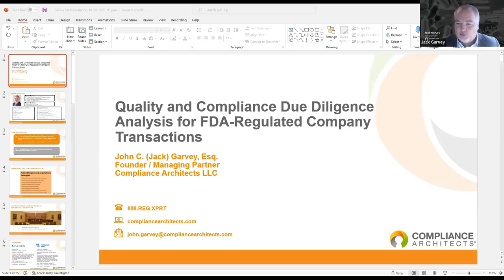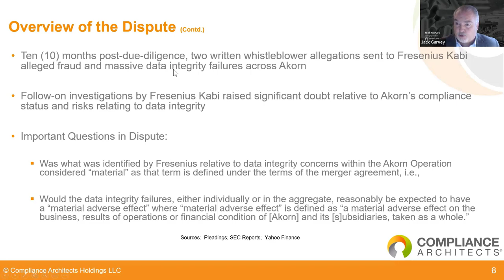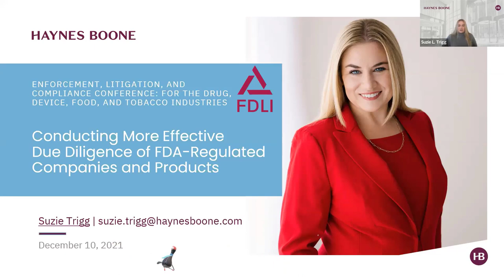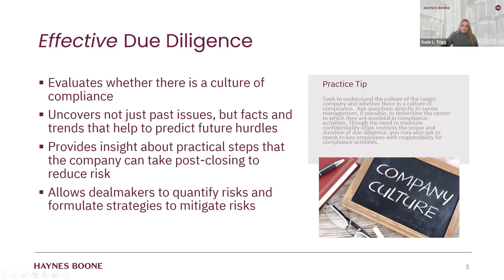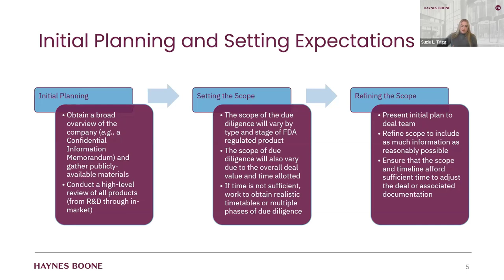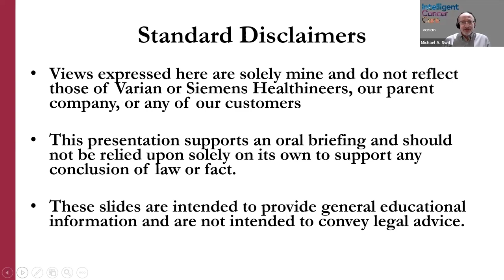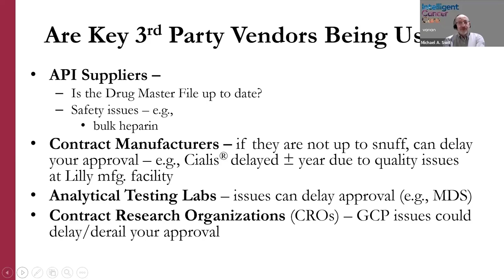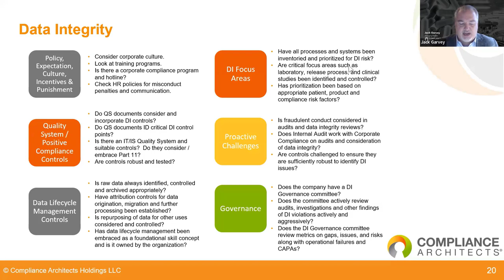FDA Compliance Issues and Due Diligence - Discussion from FDLI Enforcement Conference 2021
Enforcement & Compliance Issues and Their Impact on Due Diligence in Transactions Involving FDA-Regulated Companies and Products

John (“Jack”) C. Garvey, Managing Partner, Compliance Architects LLC
Michael A Swit, Sr. Corporate Counsel, Regulatory Affairs, Varian Medical Systems
Suzie L. Trigg, Partner, Haynes, and Boone LLP
Moderated by Maya P. Florence, Partner, Skadden, Arps, Slate, Meagher & Flom LLP
With the increasing difficulties in internally generated product development, medical product companies of all sizes are increasingly looking for deals to augment product lines. Whether in the form of single products or whole companies, transactions can make or break your company's future. However, often lost is the critical need to ensure that regulatory, clinical, and quality considerations do not undermine the value or viability of a deal. This session will address the regulatory, clinical, or quality issues – including data integrity failings – that must be reviewed when purchasing an FDA-regulated product or company and how to address those concerns in the due diligence phase.

Chapters:
00:00:00 - Introduction and Panelist Introductions
00:06:41 - The Importance of Due Diligence in Mergers and Acquisitions
00:13:28 - The Complexity of Quality Compliance and Due Diligence
00:20:14 - Key Documents and Effective Due Diligence
00:27:18 - Avoiding Quick Conclusions and Setting Expectations in Due Diligence
00:34:25 - Due diligence considerations for a company acquisition
00:41:20 - Regulatory reviews for combination products
00:47:55 - Data Integrity and GCP Issues
00:54:42 - The Importance of Value and Focus Areas in Quality Compliance during COVID-19.